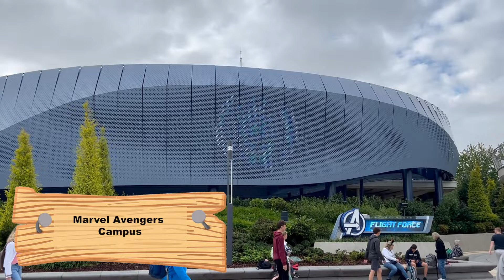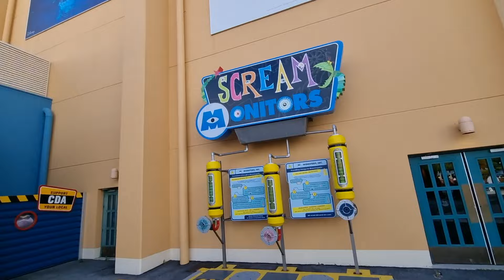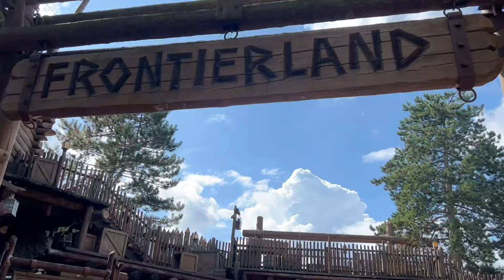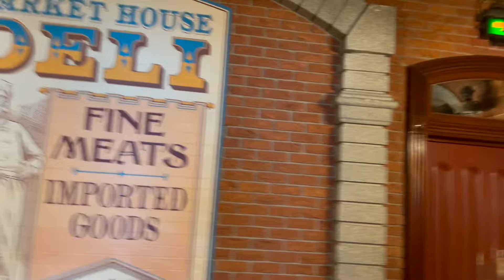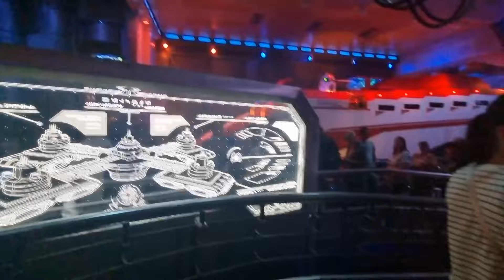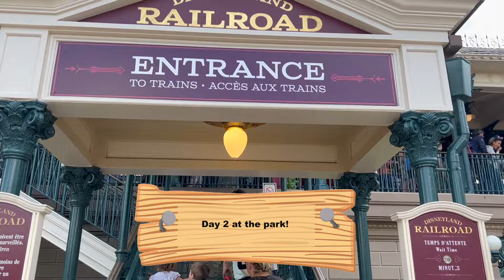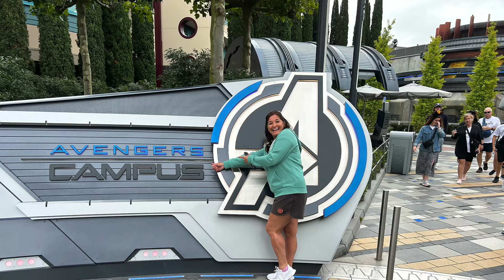Is Disneyland Paris Worth the Money? Unveiling the Truth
We took a trip to Disneyland Paris for the first time together. We both love Disney and decided to take a couple of days to have some fun on the classic rides at this European theme park. This Disney park in Paris is very small compared to others around the world but is quite pricey. But is it worth the money? Does Disneyland Paris compare to the other Disney parks around the world? Take a look as we give you an in depth review of some of the most famous rides and come along with us on our two day vacation in our first try as a Disney vlogger. There are a few Disney tips too!

Rides we went on include:
Avengers campus
Spiderman W.E.B adventure
Star Wars Hyperspace Mountain
Big Thunder Mountain
Pirates of the Caribbean
Phantom Manor
Ratatouille